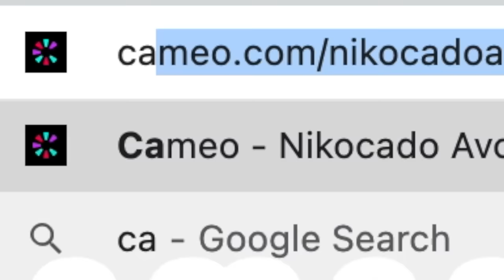He's Back... And Worse Than Ever...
He's back... and worse than ever. i don't like when Orlin comes back.